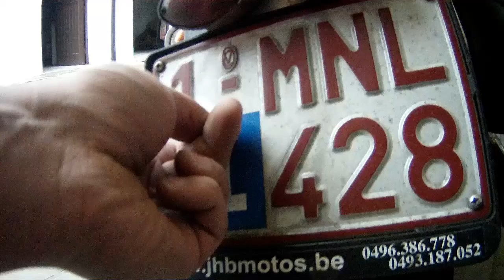la fin du L license